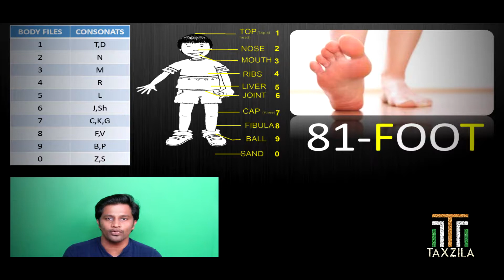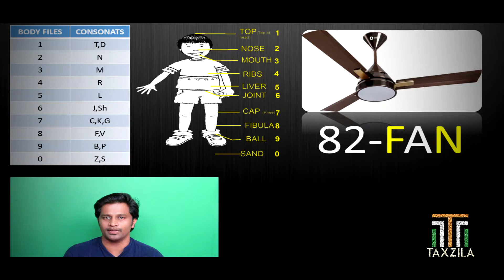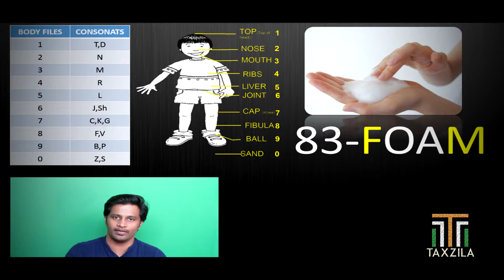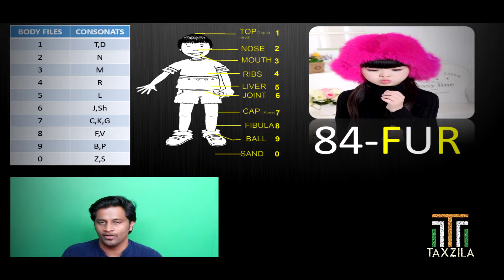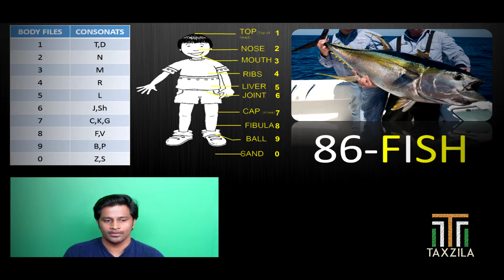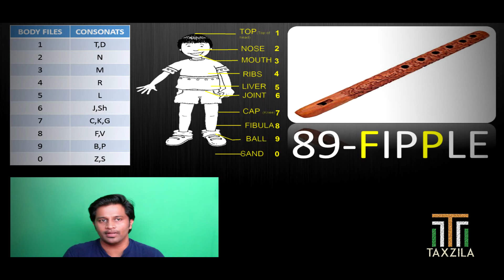Part 10 memory peg technique how to remember numbers years and dates in any exam kpsc ias upsc